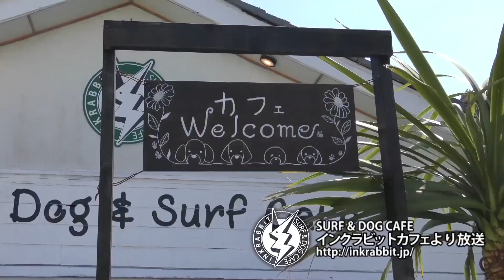わんちゃんのコミュニティ番組「えみワン！」第1回（その3）保護犬たちの話。鴨川市江見のドッグカフェより放送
江見のサーフ＆ドッグカフェ「インクラビットカフェ」から放送
わんちゃんのコミュニティ番組
「えみワン！」

パーソナリティ：まよまよ

第1回のおともだち：
愛犬の無麻酔歯石除去「そらのしっぽ」
さおりちゃん（バイマン 砂織さん）

わんちゃんの
サラちゃん（♀／雑種）
レラちゃん（♀／雑種）
ミシェルちゃん（♀／ドーベルマン）
JINちゃん（♂／ドーベルマン）

撮影場所：
SURF & DOG CAFE
「インクラッビットカフェ」
千葉県鴨川市江見東真門164-2